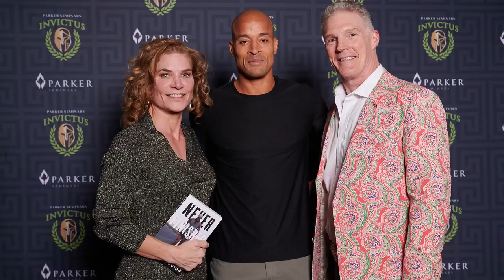Parker Seminars – Fun Crazy Jackets at Parker Seminars